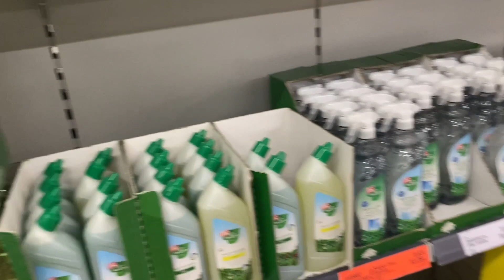Horvátországba utazás tavasszal #2